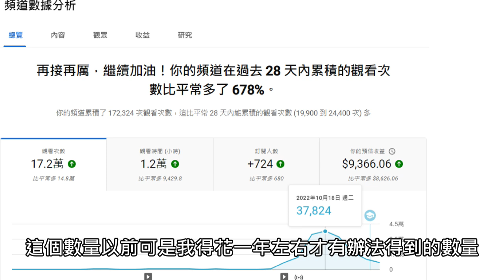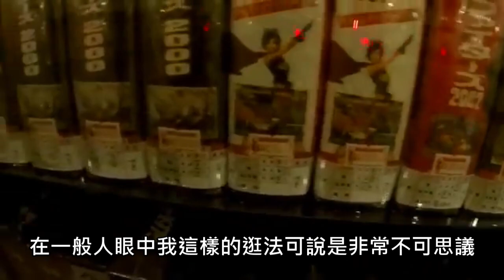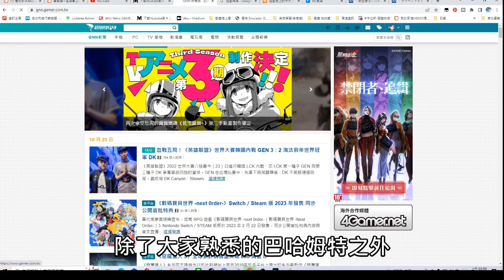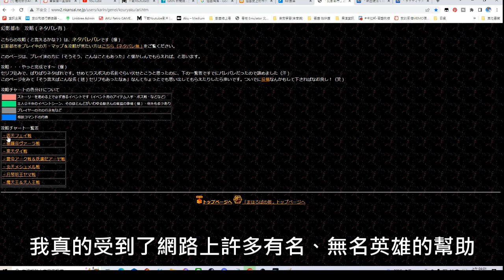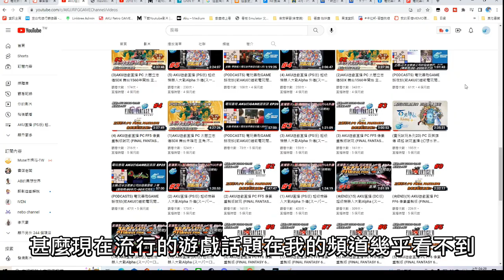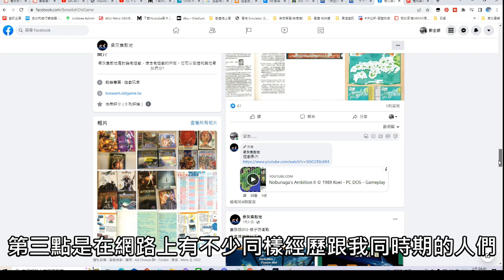AKU遊戲窩(AKU RETRO GAME)頻道+自我介紹影片 為什麼要做YOUTUBE!? 為什麼要做懷舊遊戲!? 一併告訴你!!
00:00 前言
00:36 自我介紹
02:30 經營頻道的動機
04:04 為什麼作懷舊遊戲主題?
05:38 結尾

如果要與我互動聯絡請運用以下的自媒體網站連結喔!!~

我的LINKTREE連結（個人粉專、個人YOUTUBE頻道與個人信箱的連結都含在裡面）：